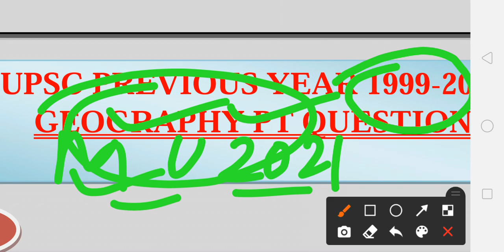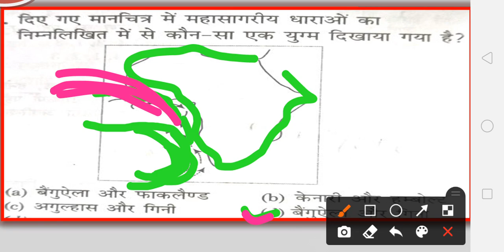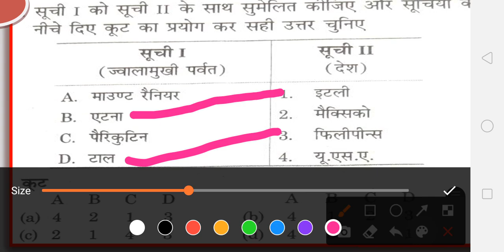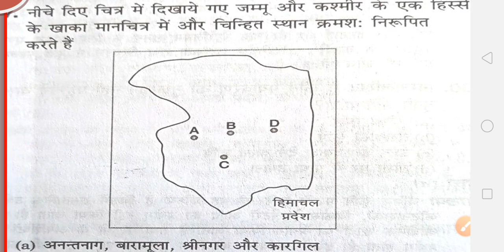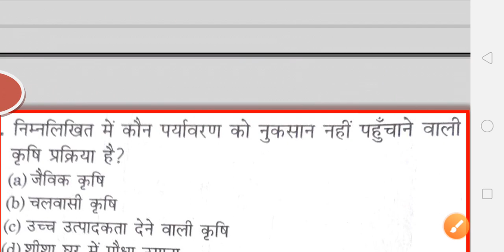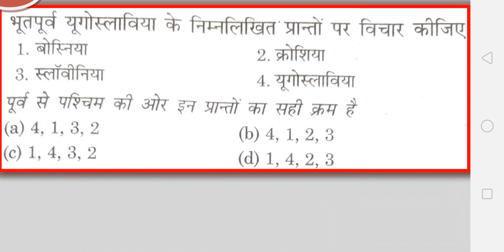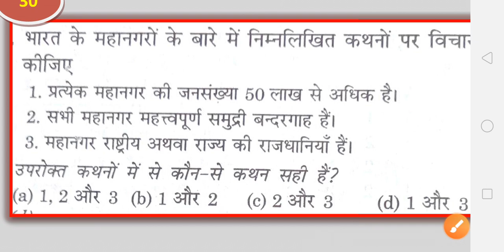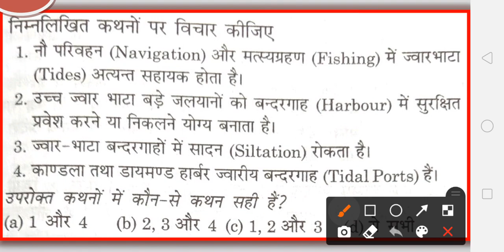prelims previous year 1999 geography question paper upsc in hindi by nirala brother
MISSION UPSC 2021
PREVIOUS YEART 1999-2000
GEOGRAPHY PT QUESTION

video uploaded :-